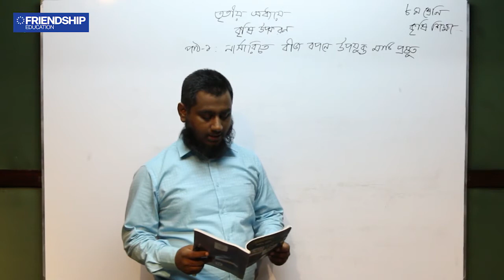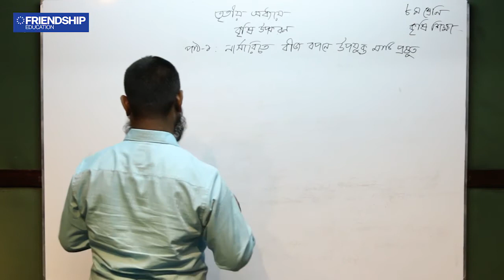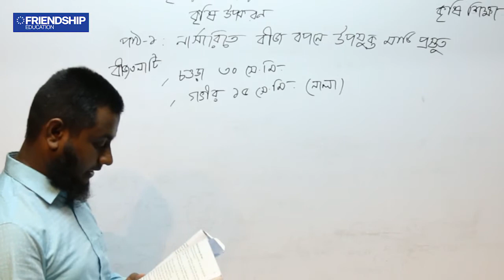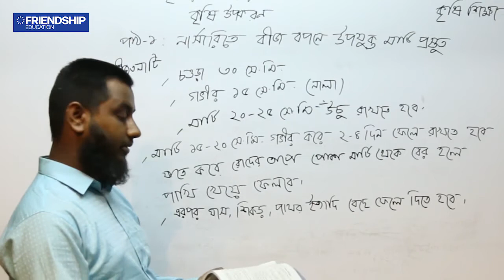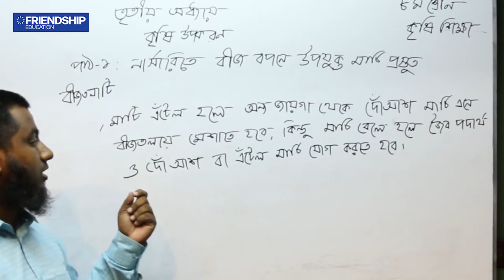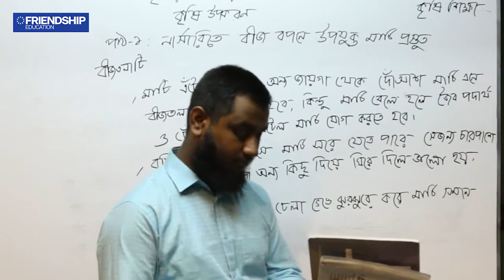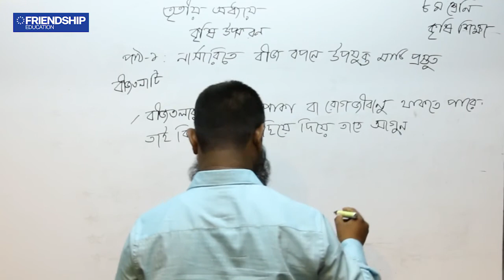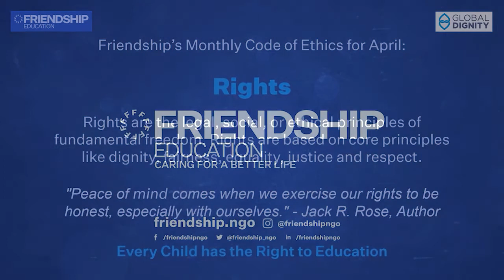কৃষি শিক্ষা - অধ্যায়-৩: কৃষি উপকরণ (পর্ব-১) - অষ্টম শ্রেণি